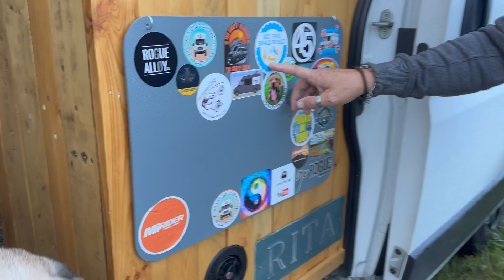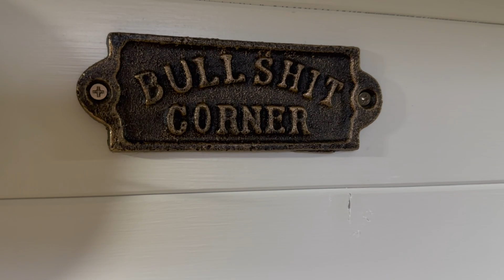DRUMMER builds beautiful BESPOKE Camper VAN for her TRUE LOVE | ROMANCE isn't DEAD.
- T O D A Y -
Such a lovely and inspiring couple who built the van of their dreams for the life they wanted. Never give up on love and second chances!

Hope this inspires YOU with your own camper ideas and conversion!

B O N U S C O N T E N T

I create beautiful sexy videos admiring the sacred feminine.

SHOWERS & SHOWER PRODUCTS
I take showers travelling around the UK and beyond. Get an inside look at what different types of showers there are for van-lifers and if I'd rate them for you guys.
Also NEW will be reviewing SHOWER PRODUCTS!

(Youtube Studio)

S H O P | O N L I N E

HOHEM iSTEADY M6 Gimbal
Iphone 14 pro max
Go Pro Camera
Go Pro floating handle
Go Pro Sport kit
Go Pro Light
Go Pro Screen Protectors

(All videos are filmed and edited by myself using iMovie)

Hello beautiful souls, my name is Becky. I endeavour to uplift and inspire those around me to reconnect with their souls and their soul journey.  I have a passion for living life out of the box and being unique. No matter who you are, what experience of life you have; we all can have connection with each other and the universe.

- B I G  V A N  S M A L L  W O R L D -